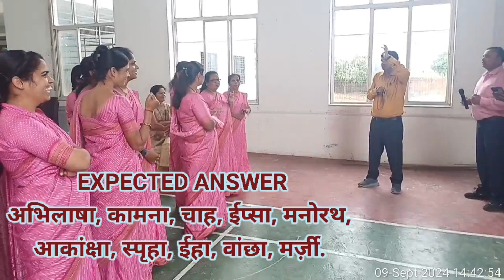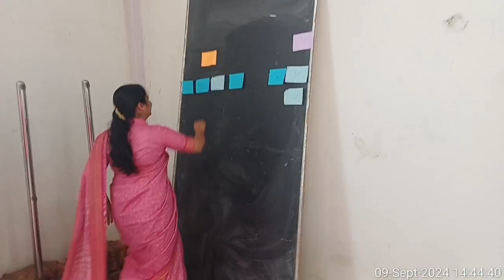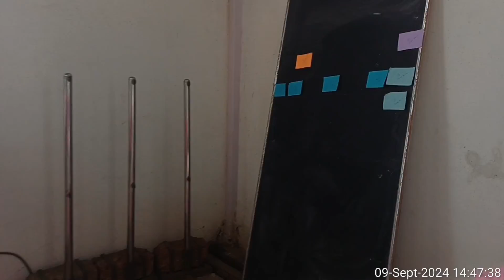JOYFUL LEARNING THROUGH SPORTS INTEGERATED PEDAGOGY IN LANGUAGES ACTIVITY - RING/KNOCK THE CONE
A training based on the theme “JOYFUL LEARNING” through Sports Integrated Pedagogy in LANUAGES,MATH'S,SCIENCE AND SOCIAL STUDIES was conducted on Monday 09/09/2024 in VIVEKANDA ACADEMY OF EXCELLENCE SATARA MAHARASTRA . 35 teachers from the above mentioned institution attended the training programme.
FOR USEFULLINKS OF MY CHANNEL CLICK THE LINK BELOW LINK FOR MY YOU TUBE CHANNEL
MATHS MADE EASY WITH VAIBHAV KULKARNI CREATIVE
MATHS HOBBY COURSE/MATHS CLUB ACTIVITIES
CHAPTERWISE SELF LEARNING VIDEOS FOR CLASS X CHAPTERWISE SELF LEARNING VIDEOS FOR CLASS IX BASIC MATHS FOR ALL STUDENTS FROM CLASS VI TO XII STANDARD CLASS VIII PHYSICS INCLUSIVE TEACHING CPDT IGNOU PURPOSE ASSERTION AND REASON CREATIVE PEDAGOGIES IN HINDI ASSERTION AND REASON